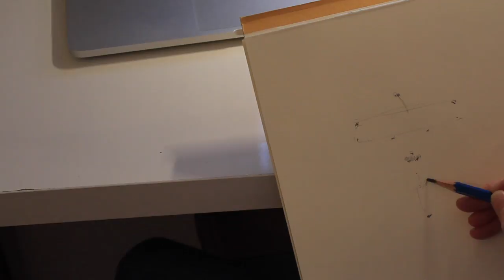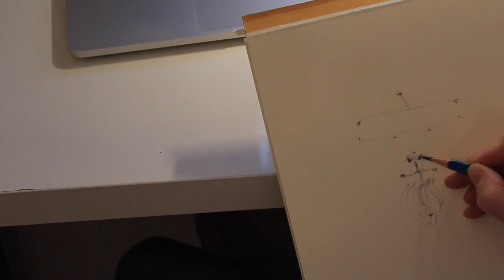How to draw a Lion - Gesture & Technical approach to a Sketch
Here I offer to demo how to draw a Lion's head.  First in a gestural drawing and second in a more traditional technical approach.  The result kinda looks like a man lion lol.